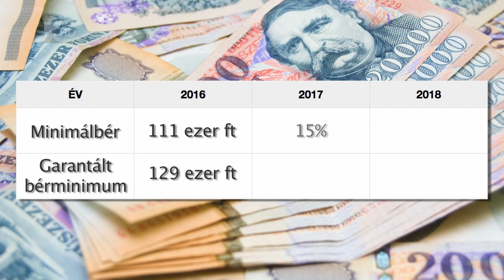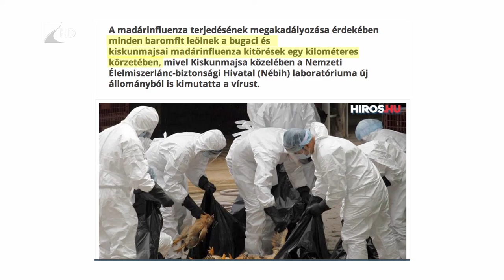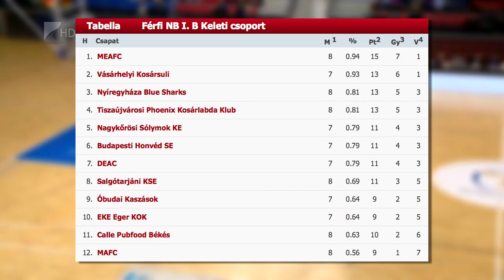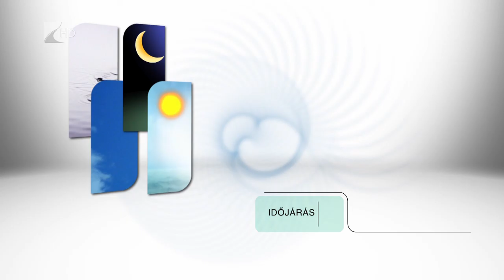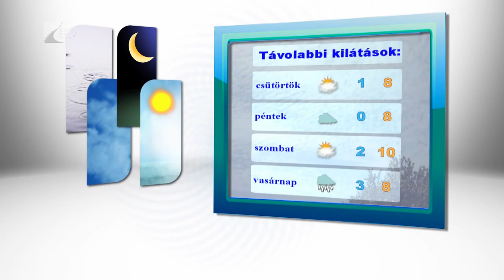Híradó 2016.11.22. - Kölcsey Tv